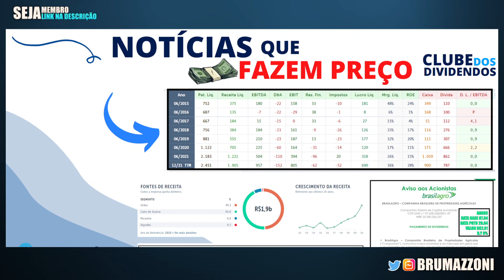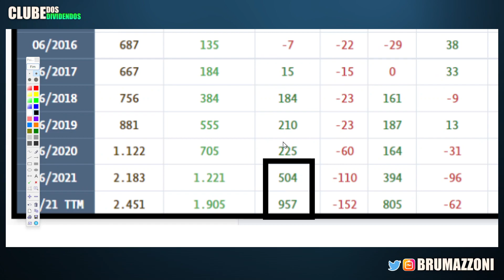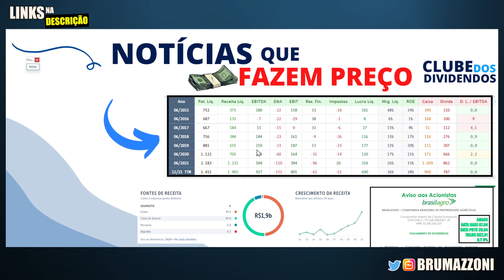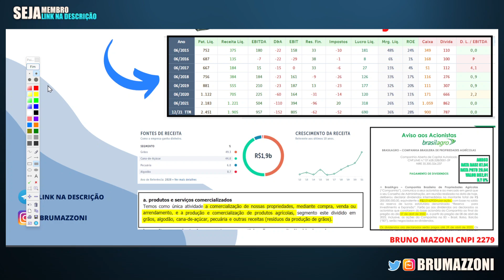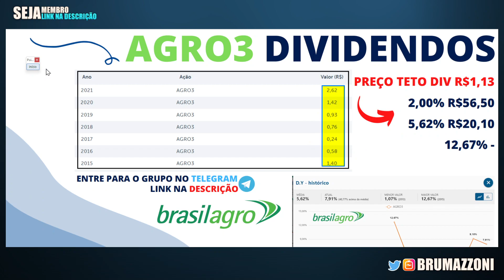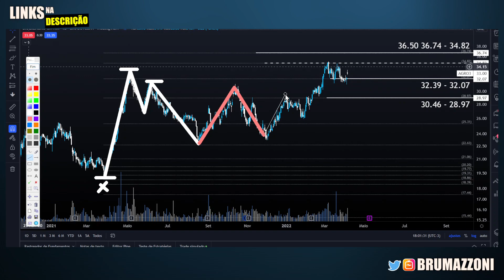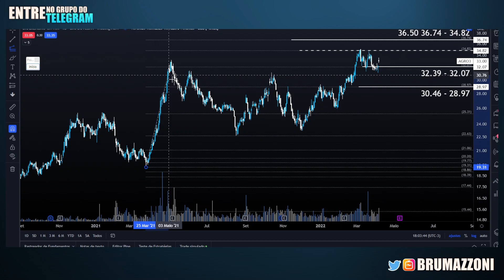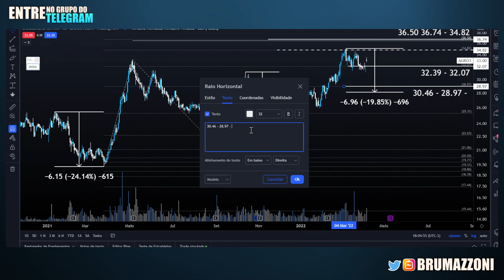AGRO3 | BRASIL AGRO ANUNCIA DIVIDENDOS DE 2 REAIS POR AÇÃO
00:00 Seja bem vindo ao Clube dos Dividendos
00:20 Hub Conecta Trade Ideias ao vivo
00:31 Cenário Ibovespa, Dólar e Macro
00:40 Aprenda As Bases da Análise Técnica
01:20 Fundamentos e Dividendos da BrasilAgro (AGRO3)
06:30 AGRO3 Análise Técnica